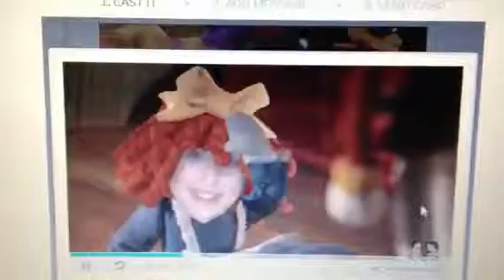Elf Movie Buttcracker!